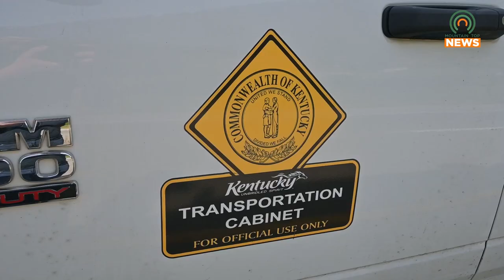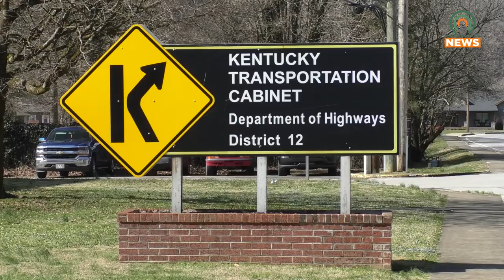Kentucky Transportation Cabinet District 12 is Offering an Engineer Scholarship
Kentucky Transportation Cabinet District 12 offers an engineer scholarship to help those pursuing civil engineering.